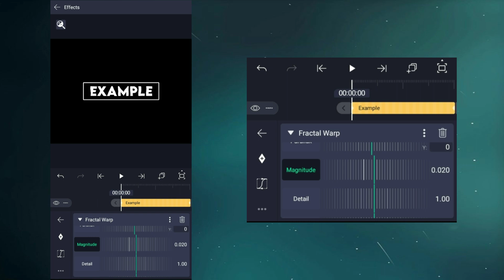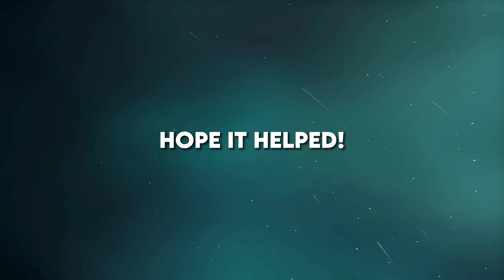turbulence text tutorial ; alight motion